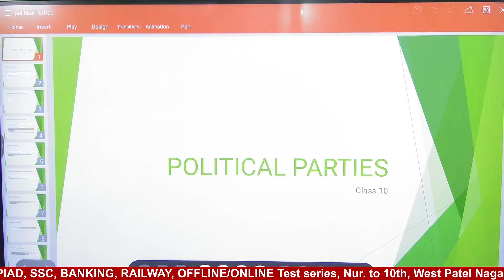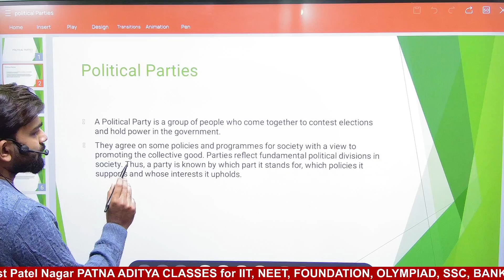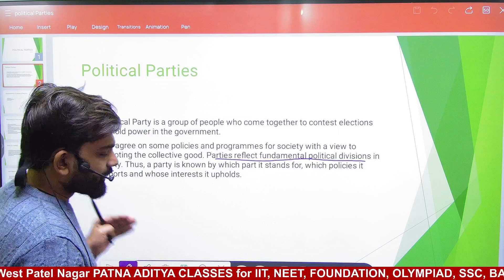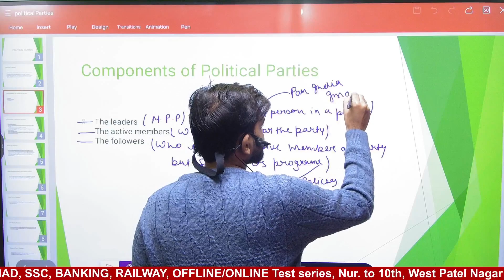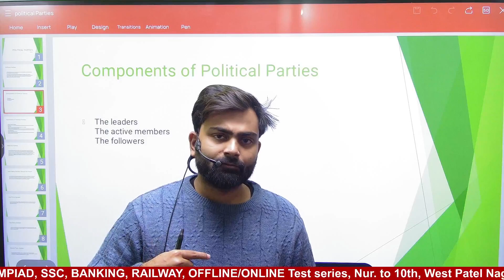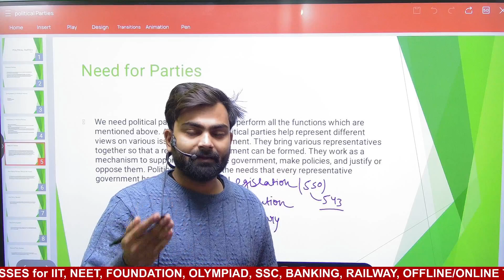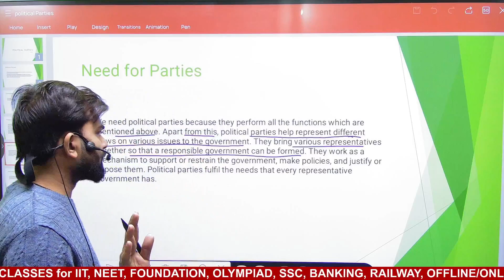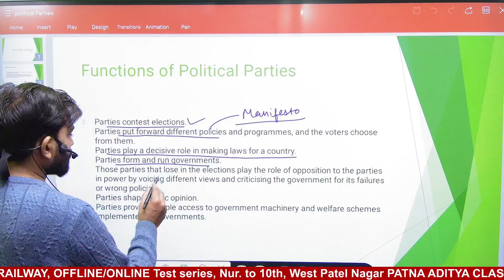Political Parties II Civics II Class - 10 II Part - 1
✔️ Class : 10th
✔️ Subject : Civics
✔️ Chapter : Political Parties
✔️ Topic Name : Political Parties    II Civics  II Part - 1
✔️ Topics Covered in This Video : Chapter Explanation from Class 10 Civics
 Political Parties have been discussed in this video